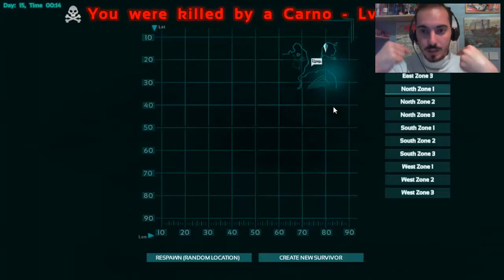MIGLIOR GIOCO SURVIVAL DINOSAURI - Ark Survival Evolved ITA Ep 1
Questo è ark survival evolved, il miglior gioco survival di dinosauri. Meglio di jurassic pack! In questo episodio, mamidd presenta la nuova serie e cattura ben tre famelici dinosauri. Le difficoltà non mancano, ma li risolverà?